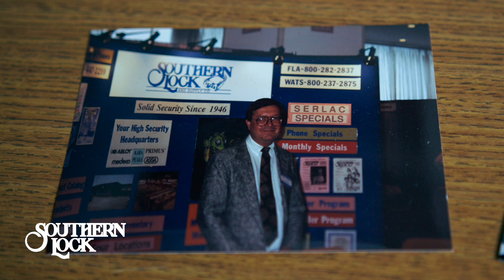Our Story | Southern Lock & Supply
2021 marks Southern Lock's 75th year as a major distributor of security products and supplies.

With merchandise from more than 200 manufacturers, we maintain a large inventory of popular lines including Allegion, ASSA ABLOY, BEST Access Solutions, dormakaba, Master Lock, NSP, and more. From mechanical hardware to the latest electronic access systems, let us be your one-stop-shop for all your security needs.

Not only do we sell trusted security products, we supply extraordinary service. With three locations and a knowledgable inside staff, we are able to achieve our simple goal of providing our customers with quality products and the best service possible.